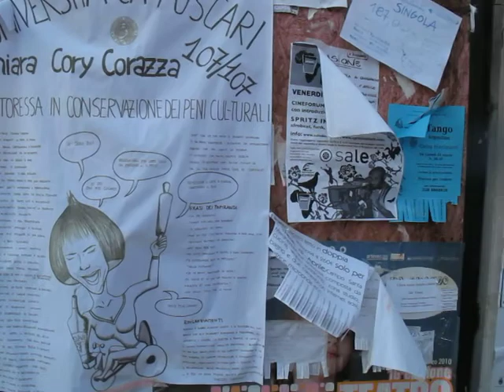Italian Bulletin Board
I found this surprising poster on the bulletin board on my walk around Venice, Italy. Video for people that are not easily offended.